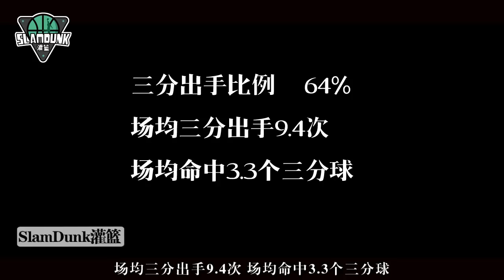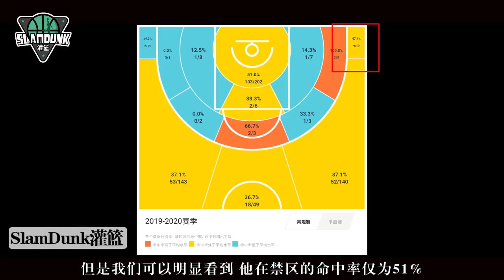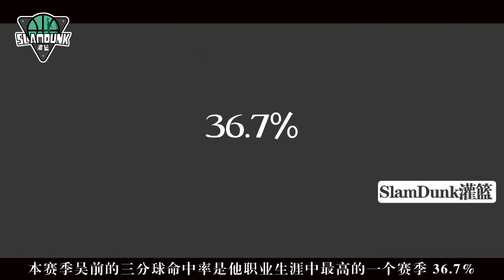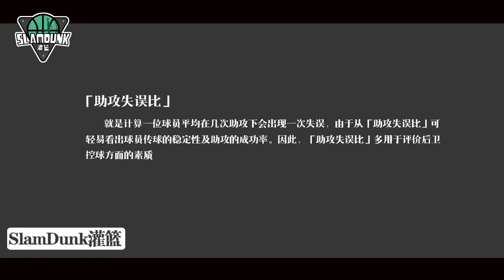一往「吴前」的中国新生代后卫，他会是中国男篮2号位的答案吗？丨slamdunk灌篮